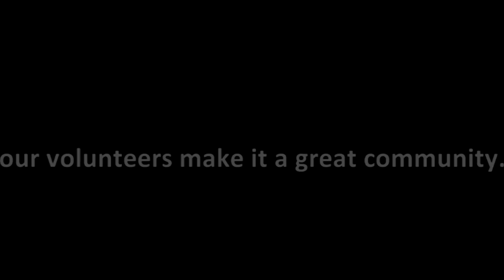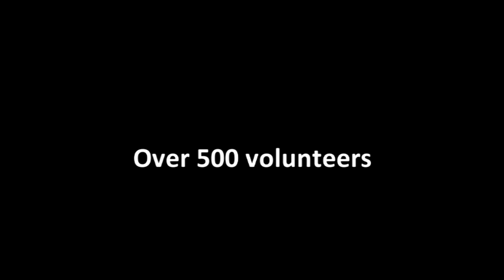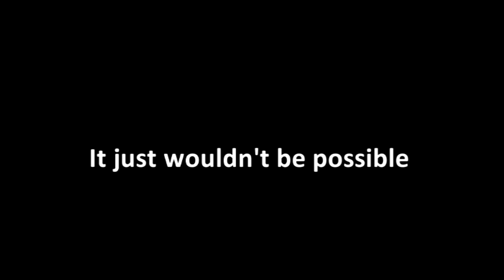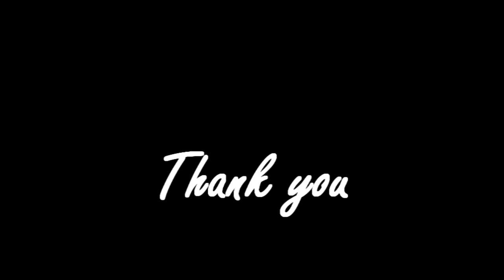It wouldn't be possible without you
Mosman has over 500 volunteers. Every day, they support our community across a range of vital services - visiting those who can't get out much, delivering meals and library books, taking people to shops and doctor's appointments, supporting their carers, providing education and social activities for all ages, archiving and recording our local history, maintaining bushland and so much more.

Ryan M., our Volunteers Support Officer, made this film to give you an insight into what the volunteers do, and to thank them for their vital contribution to our community. We showed the film at the Volunteers Reception in June.